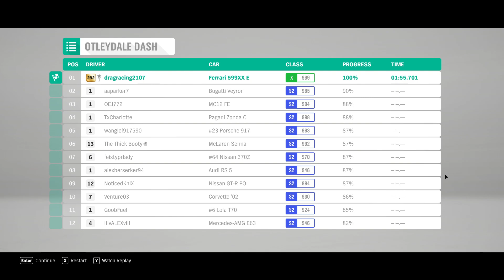FH 4 Street Scene - Otleydale Dash X 1:55.701